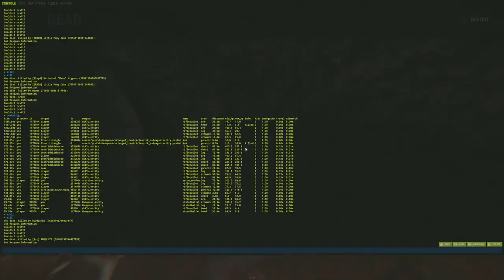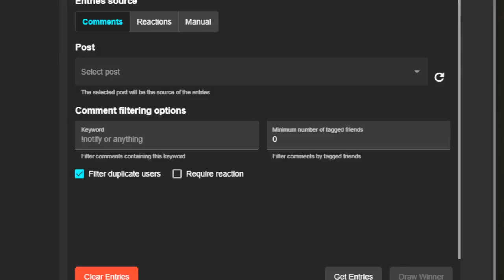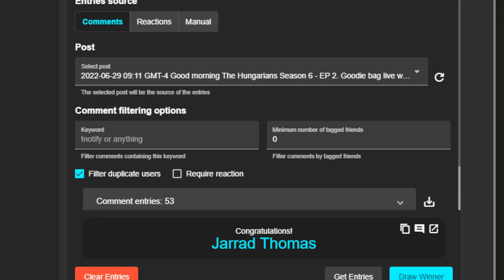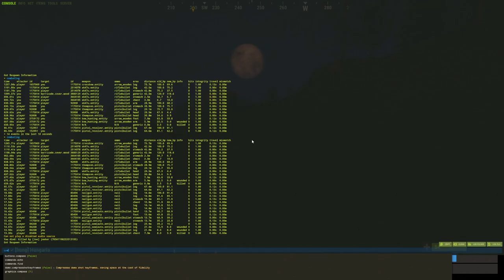AK in under two hours - Rust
Full Stream from 29 June 22.